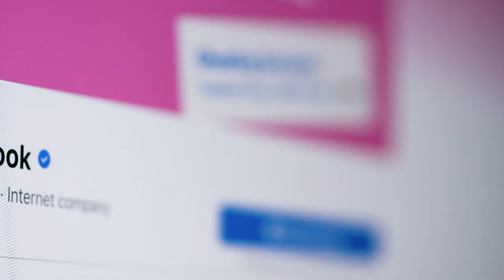Miyares demands META do more to protect children online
Virginia Attorney General Jason Miyares has joined 26 other state attorneys general in a letter to Meta demanding Instagram stop monetizing child content.